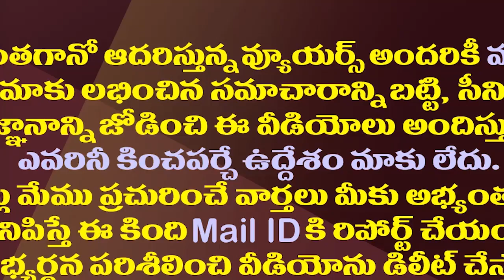ఏపీ రాజధానిపై కామెడీ చేసి కంగుతిన్న యాంకర్ ప్రదీప్..అసలేం జరిగిందంటే||What happen in pradeep issue